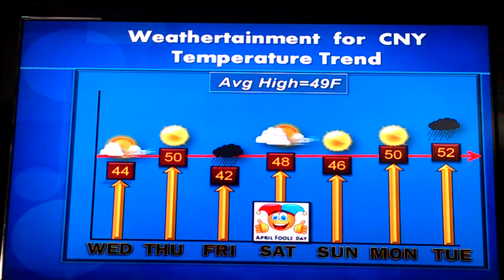Quickcast - 7 days of weather in about 45 seconds. March 29, 2017